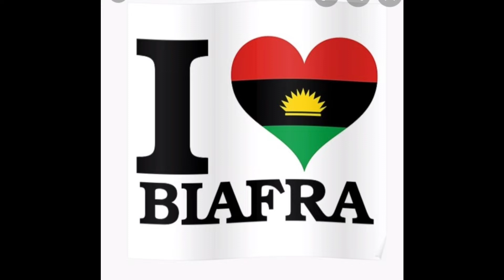BIAFRA 150 DAYS OF PRAYER AND FASTING WITH PSALMS 1 TO 150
Biafra 150 days prayer  and fasting with the book of psalms 1 to 150, Please Join the prayer and may God visit you at the point of your needs. Amen